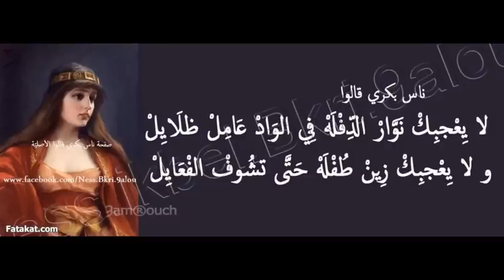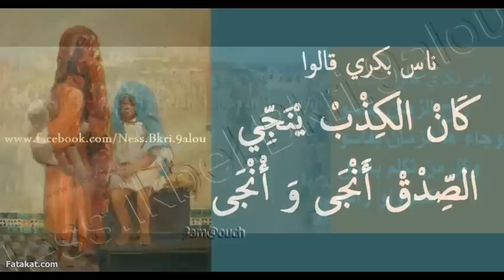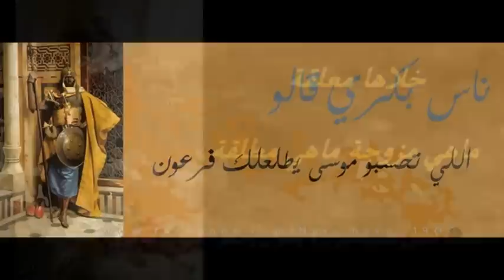ناس بكري قالوا 5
لا يغرك نوار الدفلة في الواد داير الظلايل ** ولا يغرك زين الطفلة حتى تشوف لفعايل
راجلك يحبك قوية
و خوك يحبك غنية
وبوك يحبك متهنية
يأكل و يشرب
ووقت الحاجة يهرب
لو كان الخو ينفع خوه
ما يبكي حد على بوه

ناس بكري قالوا
أمثال شعبية عربية و تونسية
شعر و حكم

نآس بكري قآلوا...
ما تقطع الواد حتى تبان حجارو
وما تمشي في الليل حتى يطلع نهارو
وماتصآحب صديق حتى تعرف خبارو..
نآس بكري قآلوا...
الجرح يبرا ويصير ملموم
وكلام العار في القلب يبقا مرسوم...
نآس بكري قآلو...
صبري على روحي ولا صبر الناس عليا
نداوي جروحي بروحي ولا من يعلم بيآ
ناس زمان ~
في قلوبهم البراءة و النية ونفوسهم من الشر محضية هاذوكانو
ناس زمان وليوم رجعو قصص و روايات محكية كيمآشي اسطـورة
غير واقعية دفنآهم في التراب ورجعوا صفحة مطوية هكذاكانوناس زمان
كلامهم كان فيه الحكمة والاداب و الحشمة ويلقاو بعضهم بالبسمة كانـو
ناس عايشين بالسجيةكانو رجالهم رجال حقيقية مشي كيمآزمآننآ لي رجعت
فيه الرجولة اصطناعية هاذو ناس زمان كانو نساهم للأجيال مربية بـدون شؤون
إدارية هكذا كانت حياتهم بسيطة وتمشي طبيعية كان زمان تعرف فيه لمرا
حقها والراجل يعرف حقواليوم تخلطات علينا القضية ولينا مانعرفو
الراجل من الاجناس الذكورية وما نعرفو لمرا واش مرا ولا ذرية ~
ناس بكري خلاو كلام مظبط وحكمــة ومعآني
روعة الكلام ، الفن والأصآلة ومحبكم وصديقكم يُحب
كلام ناس زمان والكلآم الموزون و سيوافيكم دومًا ببعض منه:
الله يرحم من قآل هآذ لكلآم والله يرحم من يسمعلو ودعوتي
لمحبي الترآث والكلآم الموزون بآه تشاركونا في مقولات
لها معاني وفوائد ورحم الله الاجداد .
ناس بكري قالو .